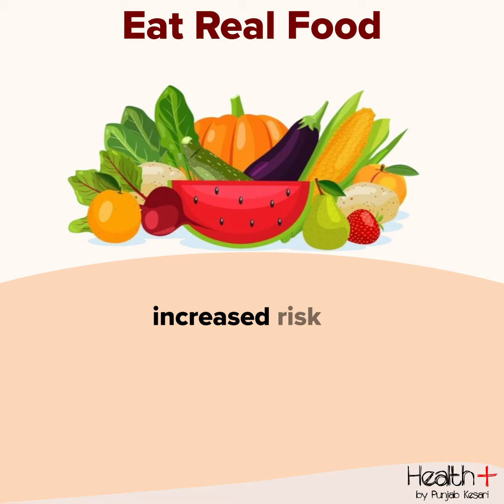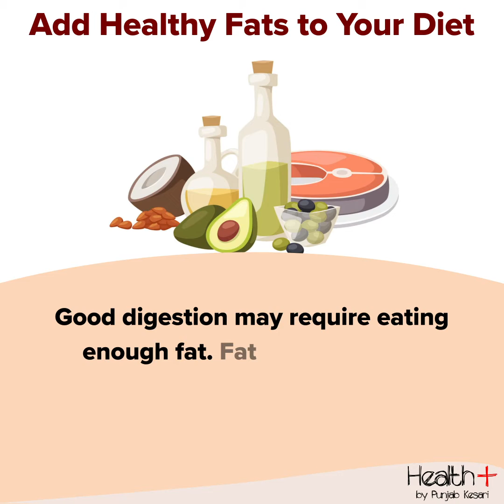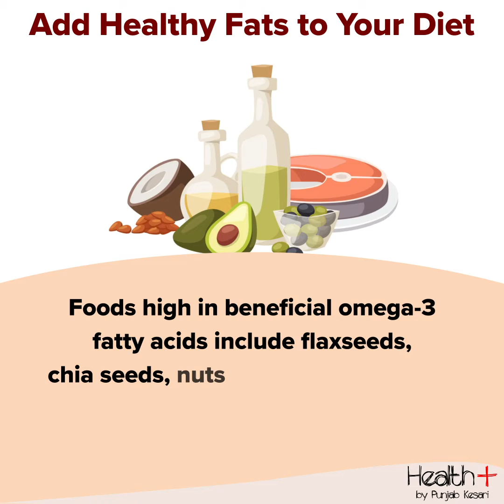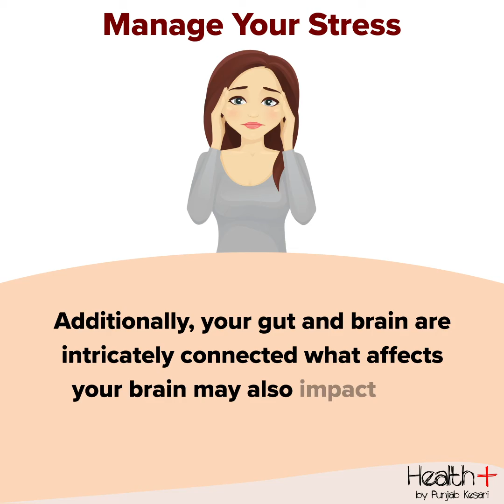How to Improve Your Digestion Naturally